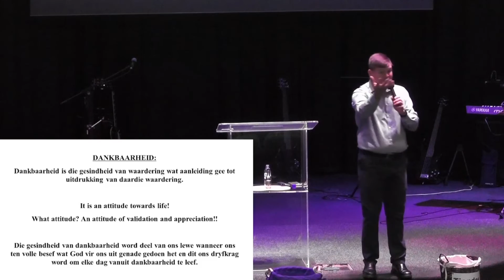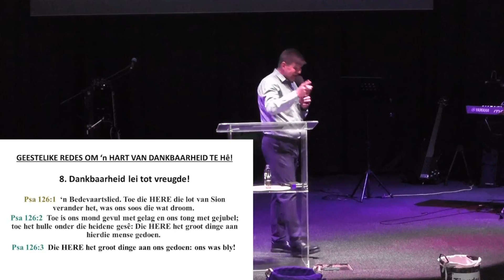Wat is in jou hand?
Past Mornè Oliver